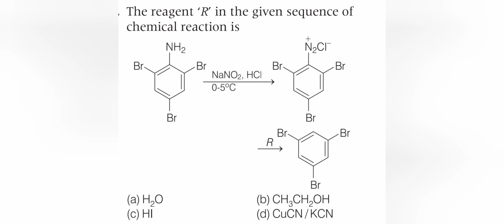The reagent 'R' in the given sequence of chemical reaction is